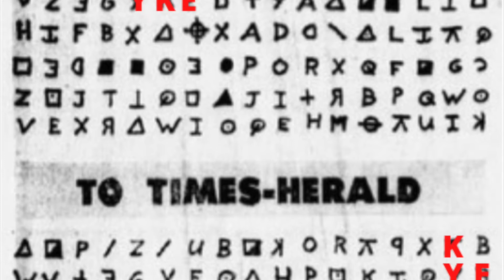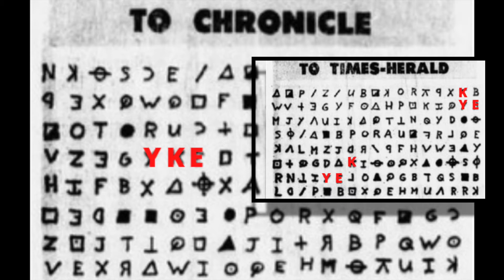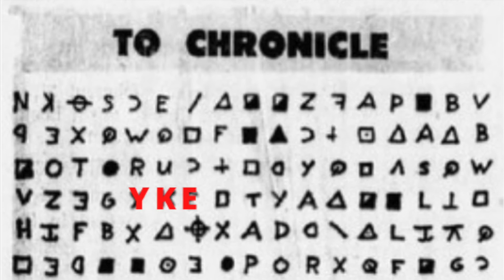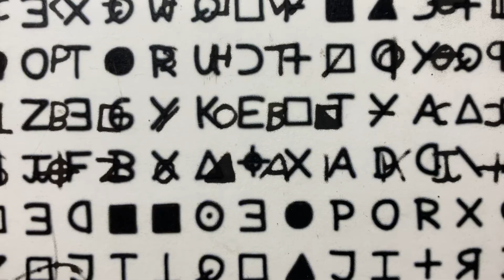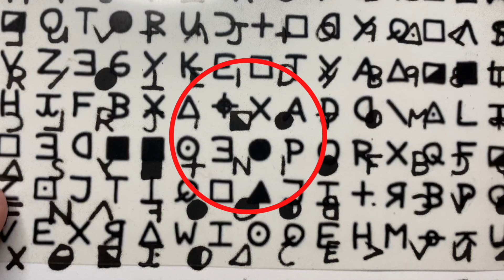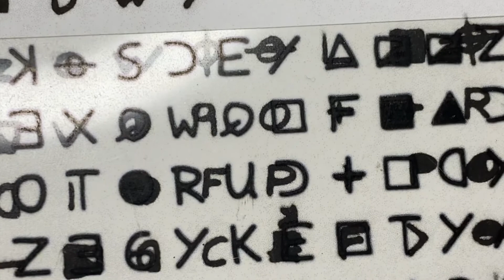The Zodiac Killer Key {DECODED}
The key to the Zodiac Killer cipher is revealed. Who was the Zodiac Killer? In this video you can see how Kelly Marshall cracked the Zodiac Killer code and discovered his identity.